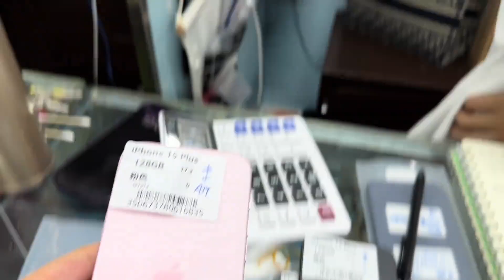五一假期刚过完，iphone 15 pro Max 又开始掉价了！